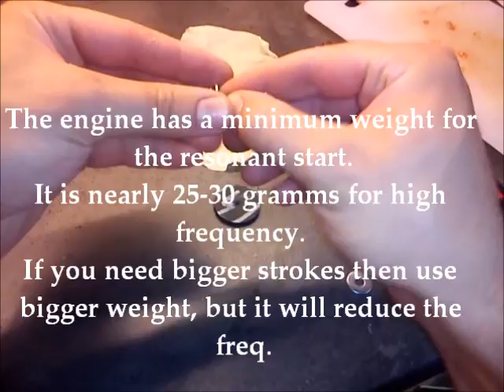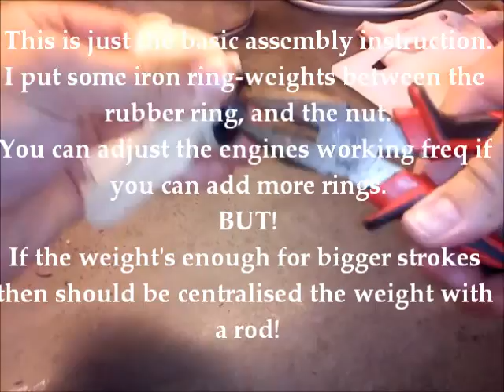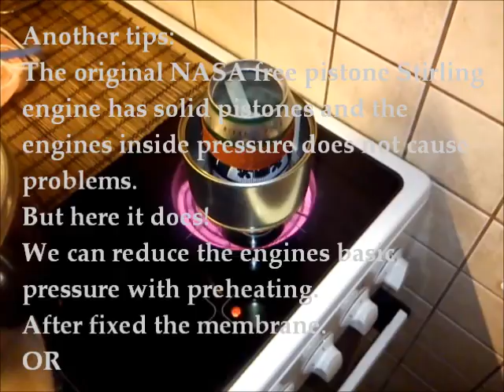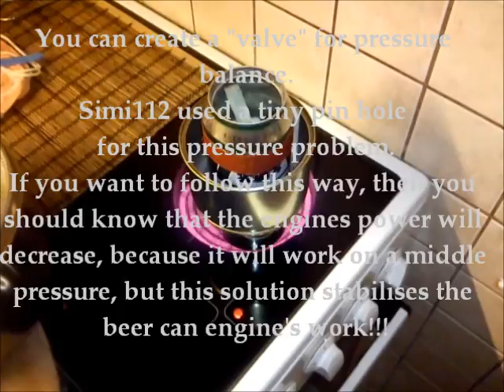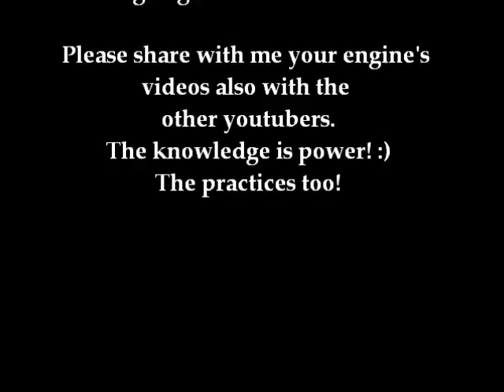DIY Free Piston Stirling Engine - step by step 3. part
Hello guys!
Here is the final part of my DIY Easy to build Free Piston Stirling Engine tutorial series!
I hope you'll enjoy my tutorial!
Please share your engine's video if you can build one also your experience!

Thanks any help!🙏

THANKS!

BLADE